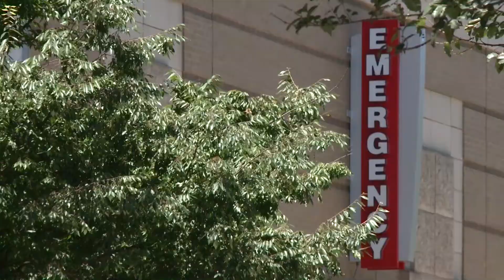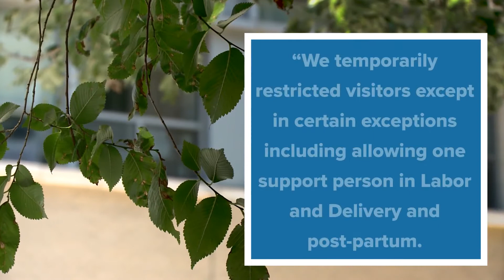Separated at birth for four days: What new moms endure during the pandemic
Hospital visitation policies and telemedicine appointments are challenging for mothers giving birth during COVID-19 restrictions.